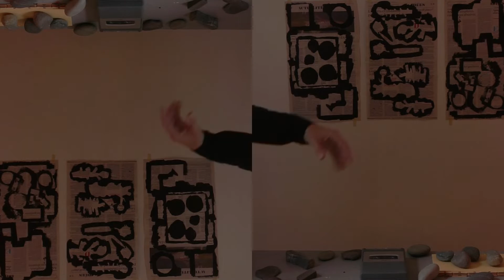Jérôme Minière - Deux choses à la fois - clip officiel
Premier extrait du prochain album de Jérôme Minière, prévu pour le deuxième semestre 2021. Disponible sur toutes les plateformes numériques.

réalisation, direction artistique et montage du clip :
Jérôme Minière et Marie-Pierre Normand

auteur et compositeur:
Jérôme Minière

voix,programmation,instruments, montage et mixage:
Jérôme Minière au Geromini Studio, été - automne 2020

mastering:
Marc Thériault @ le Lab Mastering Montréal

P & C Jérôme Minière 2021